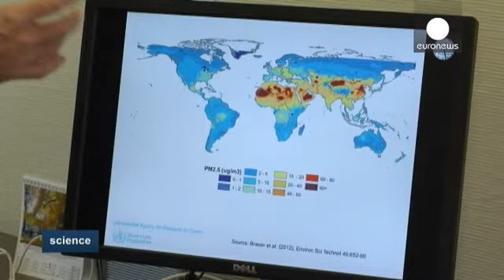"L'air que l'on respire est cancérigène" - science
L'annonce il y a quelques jours n'est pas passée inapercue. Le Centre International de Recherche...

L'annonce il y a quelques jours n'est pas passée inapercue. Le Centre International de Recherche sur le Cancer (IARC), une agence spécialisée de l'OMS, a annoncé qu'elle classifiait la pollution de l'air extérieur comme cancérigène.
Les experts expliquent que cette évolution dangereuse aura des conséquences importantes sur l'homme : cancer du poumon et risque accru du cancer de la vessie. Le rapport s'appuie sur des études épidémiologiques menée sur tous les continents.

Nous avons rencontré Dana Loomis, un des auteurs du rapport à l'IARC. Il nous parle des régions les plus touchées par la pollution de l'air. Chine et Inde arrivent en tête mais plus surprenant ces pays sont talonnés par l'Afrique du Nord.

"En Chine et en Inde, le charbon est le principal agent cancérigène présent dans l'air. L'industrie et le développement de cette industrie sont responsables. En Afrique du Nord, vous le savez, vous avez beaucoup de déserts, peu de populations. La pollution que nous trouvons ici est dûe aux poussières soufflées par les vents du désert. C'est une pollution très différente de celle liée à l'industrie"

Les vents du désert ne sont pas aussi dangereux que d'autres sources de pollution de l'air mais produisent de fines particules, particulièrement nocives, et à l'origine de graves problèmes respiratoires.

Pour Dana Loomis, la situation en Europe est très variable suivant les régions. Il y a de grands pics de pollution à certains endroits  mais d'autres zones restent très propres.

"En Europe, les transports, les voitures, les avions sont les principaux responsables de la pollution de l'air. Le problème industriuel s'est déplacé en Inde et en Chine, parce que ce sont les pays en cours d'industrialisation, comme l'Europe il y a 200 ans."

euronews:
"Evidemment, c'est un problème qui concerne avant tout les politiciens et les autorités, mais nous, en tant que citoyens, que pouvont nous faire pour nous protéger de cette pollution ?"

Dana Loomis:
"La pollution de l'air est un problème de santé publique classique, parce que l'air appartient à tout le monde. Nous respirons tous le même air. Une personne ne peut pas faire grand chose pour améliorer la qualité de l'air qu'il respire, à part aller au travail à vélo, réduire son utilisation d'énergies fossiles. Cela aidera un petit peu la communauté et cela sera efficace seulement si tout le monde fait ces petits efforts. Aujourd'hui, il est surtout important que les gens soient conscients du problème, qu'ils reconnaissent que c'est un problème collectif, et qu'ils exigent des solutions de leurs gouvernements à une échelle internationale."

D'après le rapport, les statistiques les plus récentes chiffrent à 223 000 le nombre de morts en 2010, suite à un cancer du poumon dû à la pollution de l'air.

euronews:
"Dans votre étude, vous parlez de plusieurs milliers de morts dûes à la pollution de l'air mais comment pouvez vous être sûr que la pollution de l'air est bien la cause de ces décès ?"

Dana Loomis:

"C'est une question très importante. En effet, on ne peut pas en être sûr. Nous avons utilisé des modèles statistiques pour estimer le nombre de morts liés à tout un tas de facteurs : la pollution de l'air mais aussi d'autres pollutions de l'environnement, ainsi que le tabac. Nous avons utilisé des données de grandes populations issues d'études épidémiologiques. Donc, c'est une estimation mais une estimation honnête nous pensons."